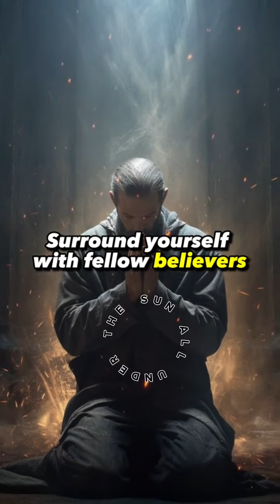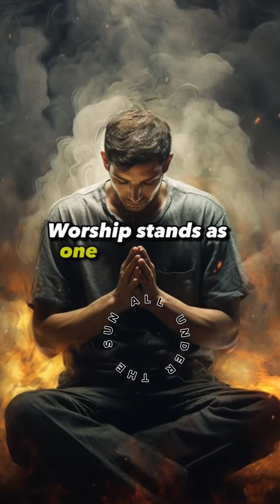STOP BLOCKING THE HOLY SPIRIT